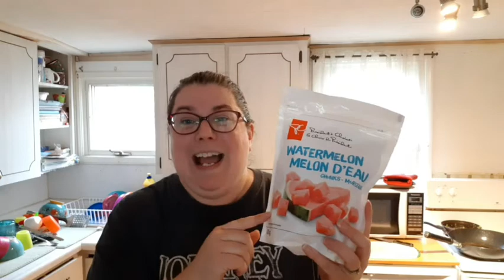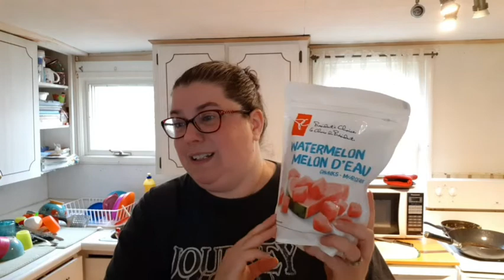FRIDAY GROCERY HAUL AND MORE RAIN